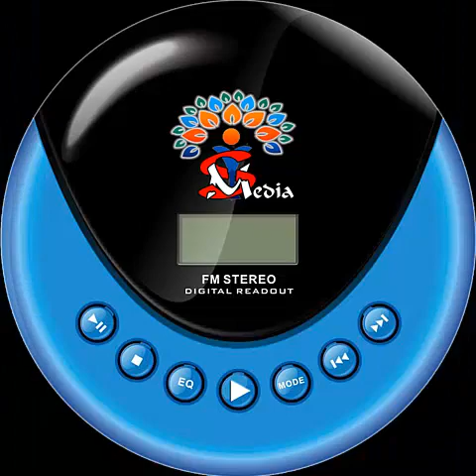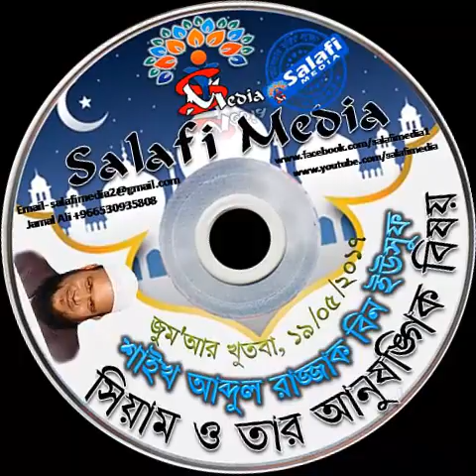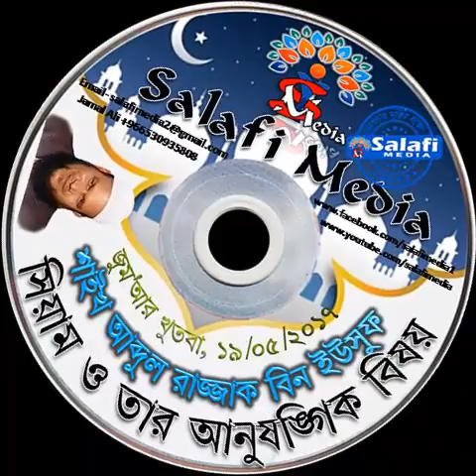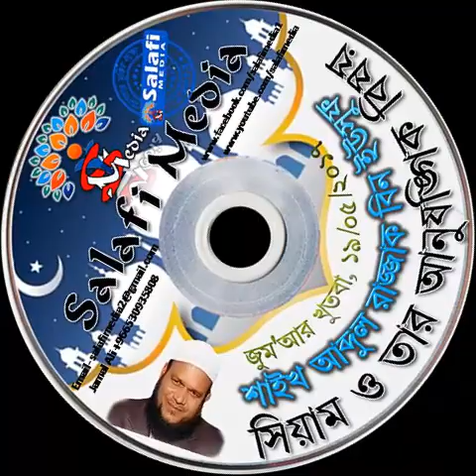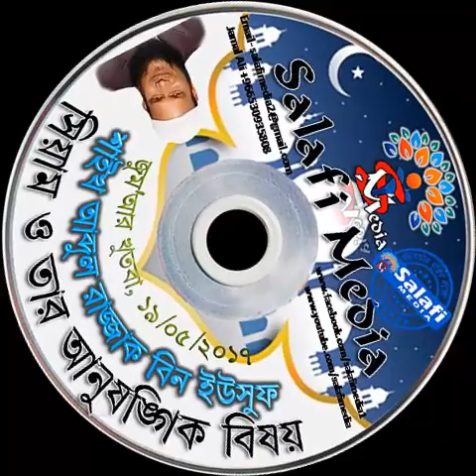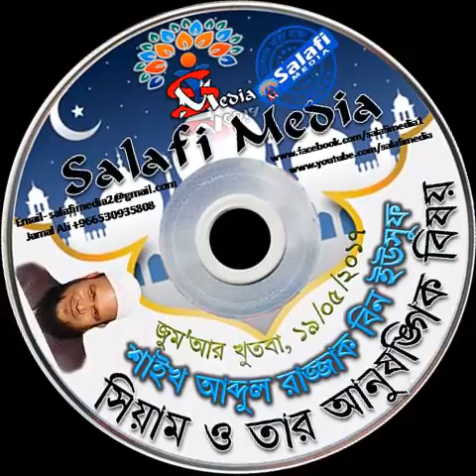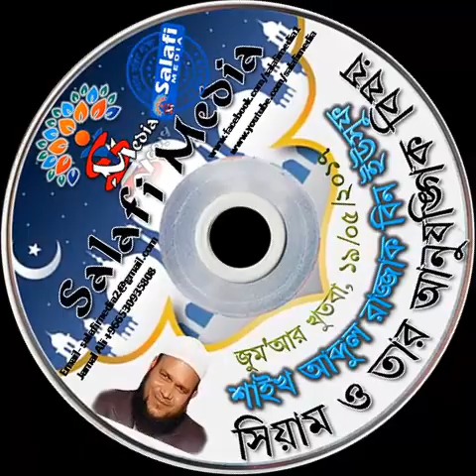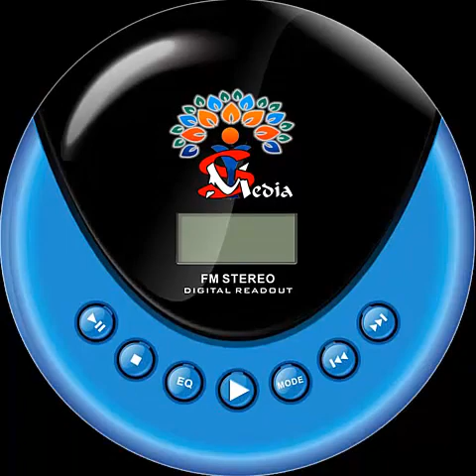সিয়াম ও তার আনুষঙ্গিক বিষয় by Shaikh Abdul Razzak Bin Yousuf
সিয়াম ও তার আনুষঙ্গিক বিষয়
 by Shaikh Abdul Razzak Bin Yousuf

***আমাদের ইউটুব চ্যাইনাল এর লিংক.
***আমাদের ওয়েব সাইট এর লিংক.
***আমাদের গুগল প্লাস পেজ এর লিংক.
***আমাদের টুইটার পেজ এর লিংক.
***আমাদের মোবাইল Apps ডাউনলোডের লিংক.